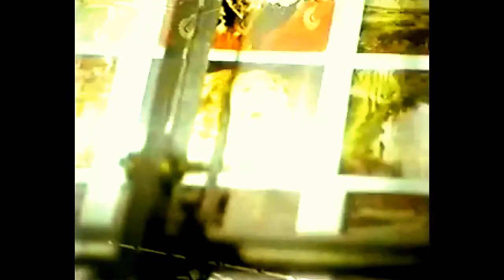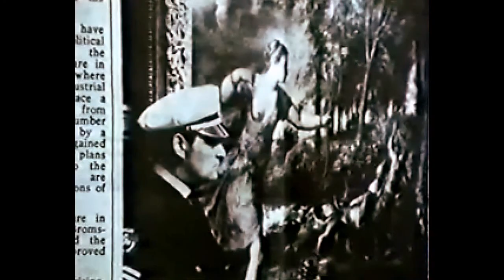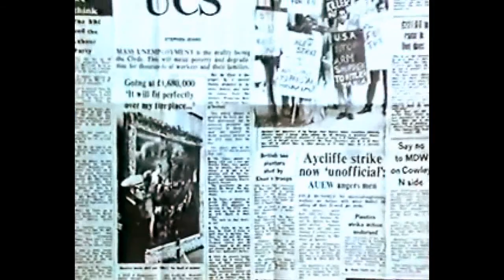Ways of Seeing Art eps (1) 1 of 4 Art painting HD John Berger BBC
How do we see art and how effects us on many levels